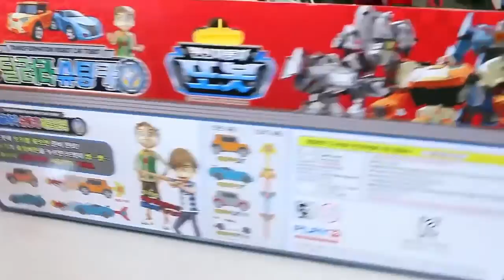Toy Shooting Car Tayo the Little Bus Garage Learn Numbers Colors Toy Surprise Eggs